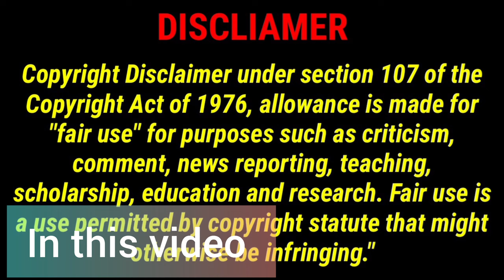Disc BRAKE vs DRUM BRAKE - Which is better? | Disc vs DRUM BRAKE Which is best Explained In Tamil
location  ;

MP MOTOZ - Suzuki Two Wheeler ShowroomNo:5/575 MPN Tower, Medavakkam, Chennai, Tamil Nadu 600100

On road price  Chennai 👇👇👇

Access125 Basic DRUM 👉 98696

Access 125 SPL editions Disc 👉104643

Access125SplEditionDiscBT👉109821